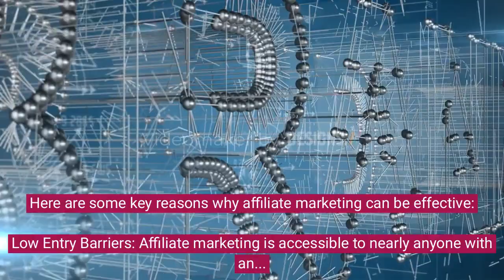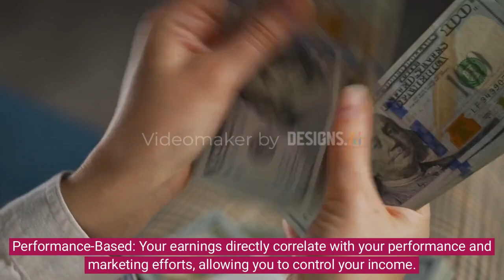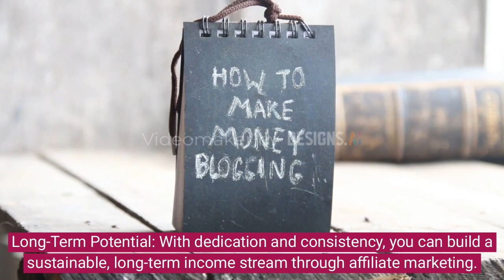Can Affiliate Marketing Work? | Digital Dimensions | Artificial Intelligence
Yes, affiliate marketing can work and has proven to be a successful business model for many individuals and companies. Here are some key reasons why affiliate marketing can be effective:

Low Entry Barriers: Affiliate marketing is accessible to nearly anyone with an internet connection and minimal upfront investment, making it an inclusive business model.

Income Potential: Affiliate marketing offers the potential to earn commissions on sales or leads generated through your affiliate links. With the right strategies, you can earn a substantial income.

Flexibility: You have the flexibility to choose the products or services you want to promote, your marketing methods, and your work schedule.

Diverse Niches: Affiliate marketing covers a wide range of niches and industries, allowing you to choose areas that align with your interests or expertise.

Passive Income: Over time, well-established affiliate content can continue to generate income passively, even when you're not actively promoting it.

Global Reach: The internet provides access to a global audience, expanding your income potential beyond geographical boundaries.

Performance-Based: Your earnings directly correlate with your performance and marketing efforts, allowing you to control your income.

Analytics and Tracking: Affiliate marketers often use tracking tools and analytics to measure the performance of their campaigns, optimize strategies, and maximize income.

Content Marketing: High-quality content, such as blog posts, videos, or reviews, can attract and convert visitors into customers, leading to higher commissions.

Long-Term Potential: With dedication and consistency, you can build a sustainable, long-term income stream through affiliate marketing.

Ethical Marketing: Maintaining ethical marketing practices and transparency can build trust with your audience, leading to more reliable income over time.

Multiple Income Streams: Many affiliate marketers diversify their income by promoting multiple products or services within different niches.

While affiliate marketing offers significant income potential, it's essential to approach it with a well-thought-out strategy, commitment, and a willingness to learn and adapt. Success may not be immediate, and it may take time to build a profitable affiliate marketing business. Continuous education, staying updated with industry trends, and ethical marketing practices are key to maximizing your chances of success in affiliate marketing.